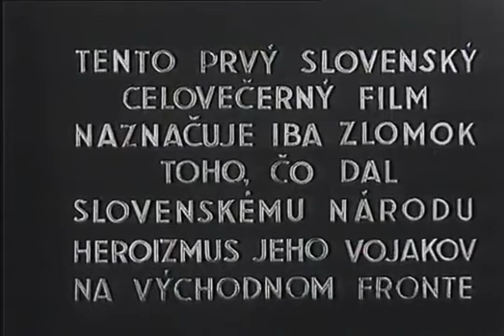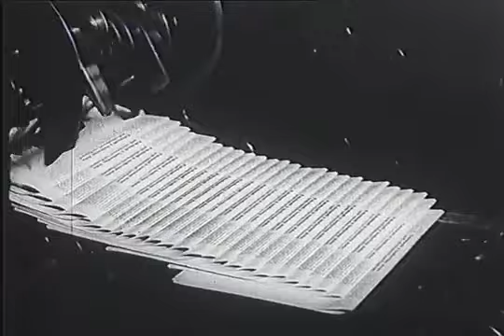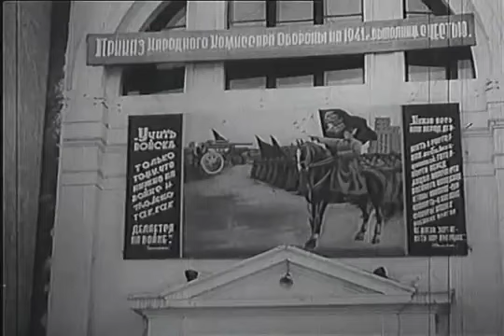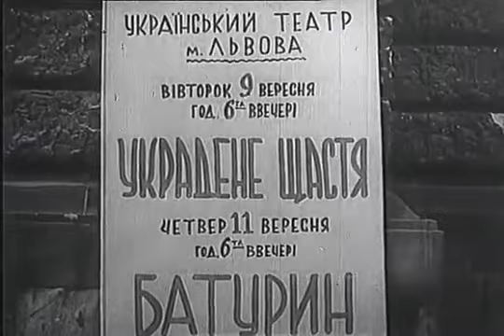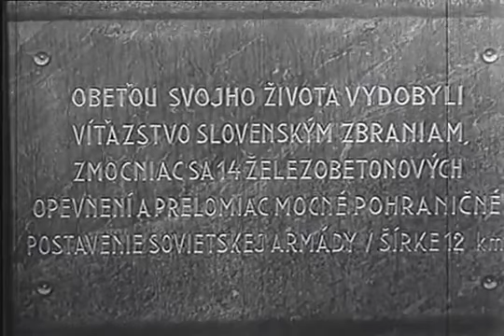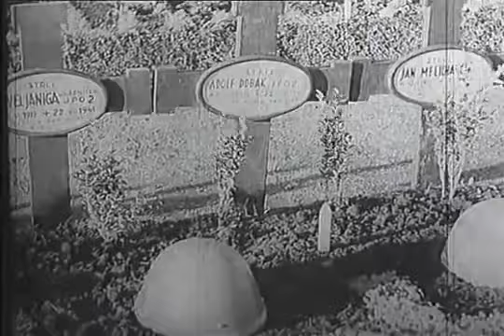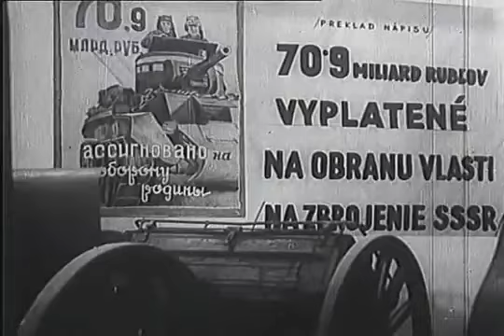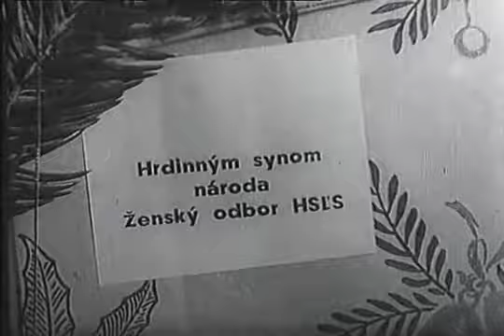Україна 1942 - Словацькаармія звільняє Україну